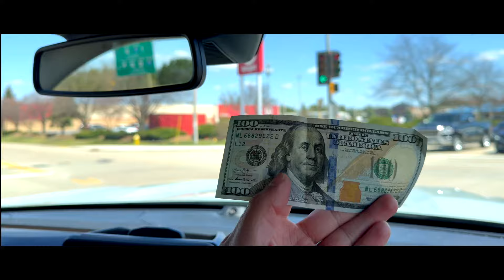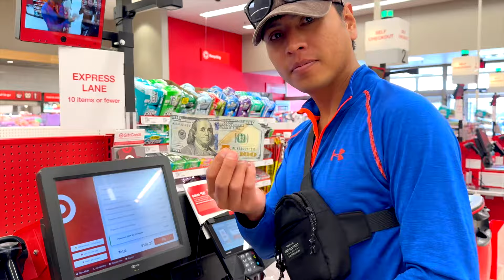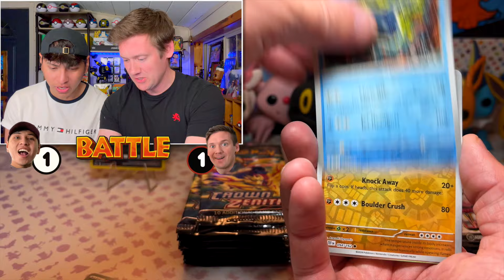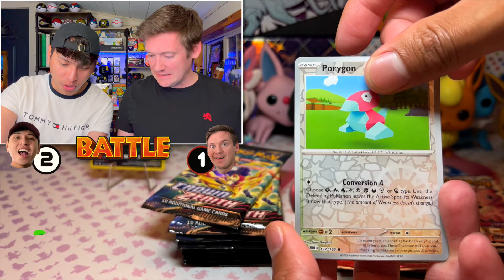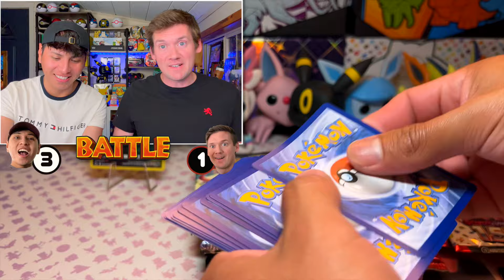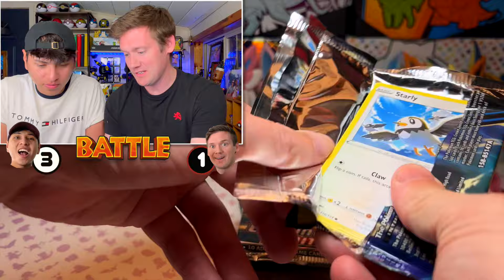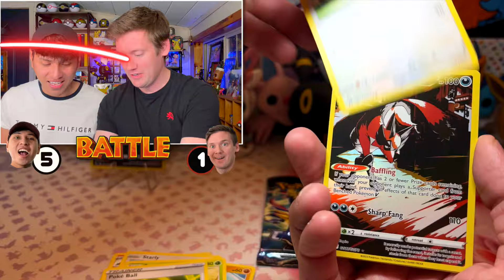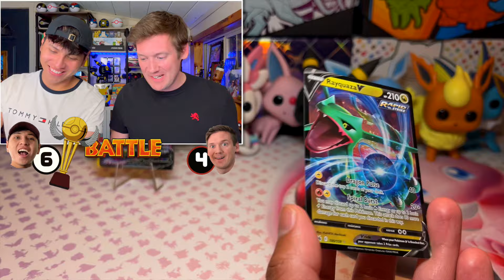100 Dollar Pokemon Cards Opening Challenge !!!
100 Dollar Pokemon Cards Opening Challenge !!! In This Pokemon Cards Opening Video We Do a 100 Dollar Pokemon Cards Opening challenge where we spend 100 $ on Pokemon Products and see what amazing Pulls we can get.

📬Our MAIL BOX:
SEND US ANY POKEMON RELATED ITEMS TO OPEN ON OUR CHANNEL. EVERY MONTH We will open up our mystery boxes that you guys send us .